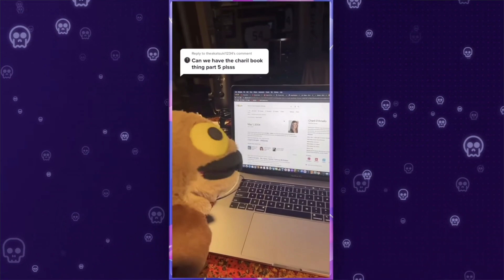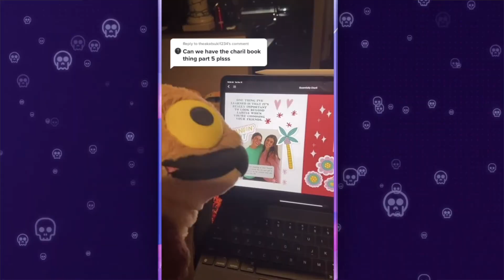Charli D'Amelio Gets CANCELLED for her new Book!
Charli D'Amelio gets DRAGGED and CANCELLED for her new BOOK